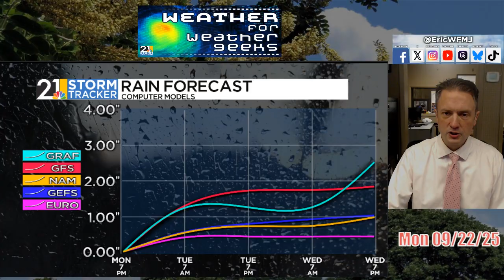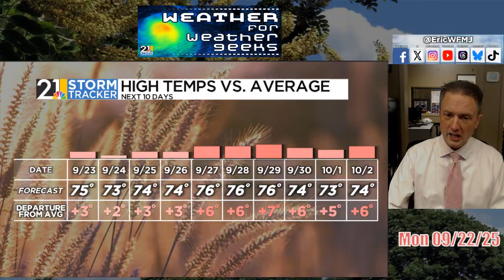More Midweek Raindrops | Weather For Weather Geeks 9/22/25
00:00 Intro
00:30 All The Rain Numbers
03:15 Midweek Rain Chances
05:10 Dry, Warm Pattern Returns?

BlueSky/Threads: @ericwfmj